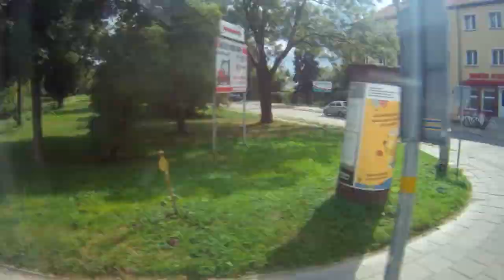Timelaps 0128 Trasa Gdańsk - Elbląg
LoIkalizacja nagrania  : Autobus PKS Elbląg relacji Gdańsk - Elbląg